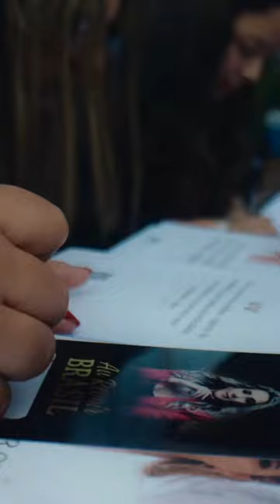Uma nova história Deus tem para mim e para minha família! 🇫🇷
Deixo aqui registrado este dia que marca a finalização de um ciclo e o início de um novo.

Uma nova história Ele tem para mim e para minha família.

🥹Me sinto muito amada por Deus .
❤️Me sinto cuidada por Ele.
Estou aqui para cumprir a tua vontade .

O que mais quero ouvir é : serva boa e fiel. 😭

Desejo a você novas experiências , novas amizades e mais intimidade com Deus.

Deixe nos comentários : eu aceito novos desafios.

✍️ Deixe seu comentário neste vídeo e compartilhe 😘

👉 Quem é AnaLuquine?
- Mentora de Mulheres
- Vice-presidente do Grupo @pablomarcal1
- Escritora do livro: "Desperte todo seu potencial"
- Esposa do Helley Guedes
- Mãe do Bernardo Gontijo Guedes
- Especialista em transformar mulheres em rainhas
- Psicoterapeuta, Filha de um Deus vivo

👉 O que eu posso fazer por você?
- Te ajudar a despertar e desenvolver sua essência feminina;
- Te mostrar o caminho da plenitude em todas as áreas;
- Te ajudar a enxergar o seu valor como mulher;
- Te ensinar como ser mais magnética e atraente;
- Te ajudar na sua vida com Deus;
- Te ensinar como ter autoestima inabalável;
- Te ajudar a conhecer mais seus conteúdos internos e ter uma vida mais consciente e responsável.